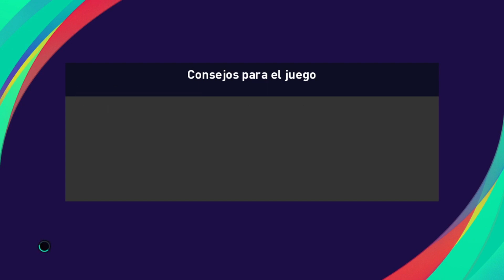Divisional D AUF en PES 2021 con Hacele Un Gol A La Vida - Fecha 2 vs Deutscher